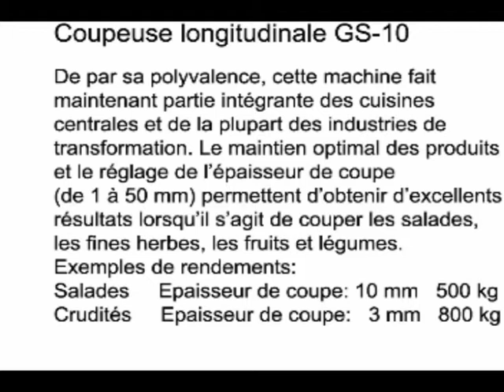KRONEN - GS10-2 - ONION FISH PARSLEY DIFFERENT PRODUCTS